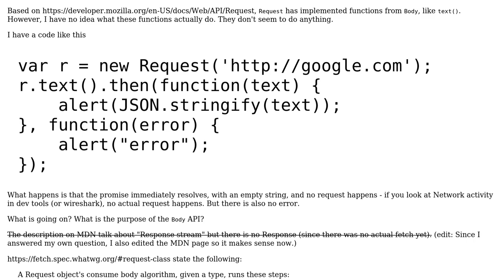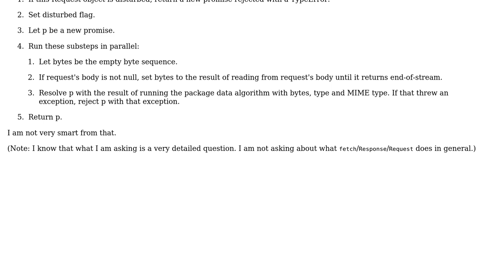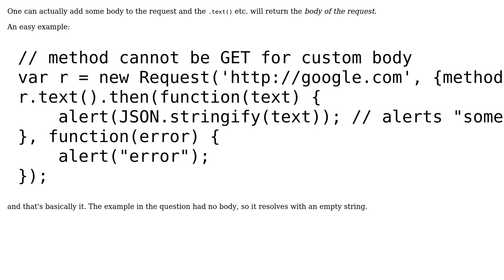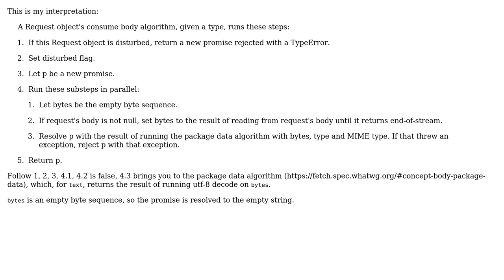What does Request.text() (and other functions implemented from Body) actually do? (2 Solutions!!)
What does Request.text() (and other functions implemented from Body) actually do?

With thanks & praise to God, and with thanks to the many people who have made this project possible! | Content (except music & images) licensed under CC BY-SA | Music | Images & others | With thanks to user Marco Castelluccio user Karel Bilek and the Stack Exchange Network Trademarks are property of their respective owners. You are responsible for your own actions.